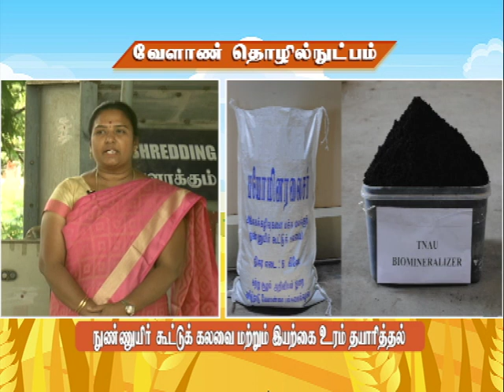Pon Vilaiyum Bhoomi (17/04/2020) Agricultural Technology:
Agricultural Technology:-
TNAU Bio Mineralizer & Bio Compost Production
Pt:-  Dr. P. KALAISELVI, Assistant Professor,
Department of Environmental Science,
Tamil Nadu Agricultural University, Coimbatore